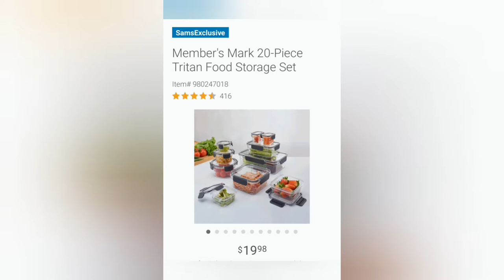Sam's Club! Top 10 Purchases from Sam's Club that I can not live without. Plus a few more.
Glitzy Glam's top 10 purchases from Sam's Club that I can not live without. plus a few organizing items added at the end.